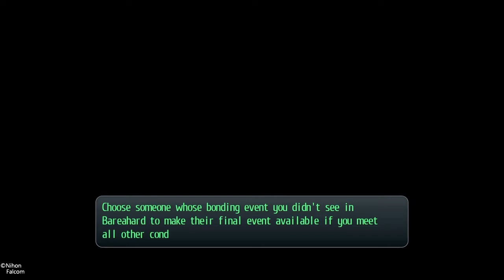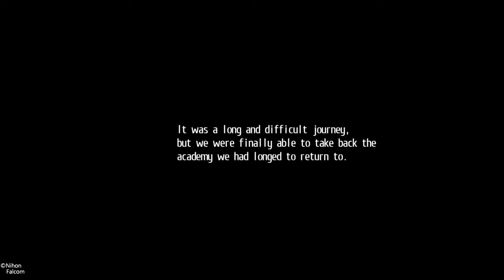Legend of Heroes: Trails of Cold Steel II #58 - Return to Trista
We are finally here...